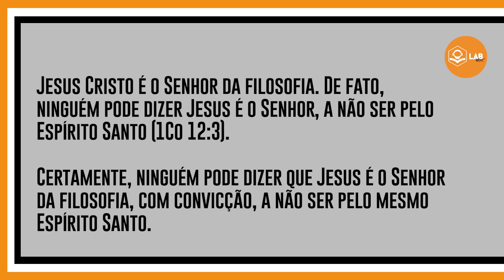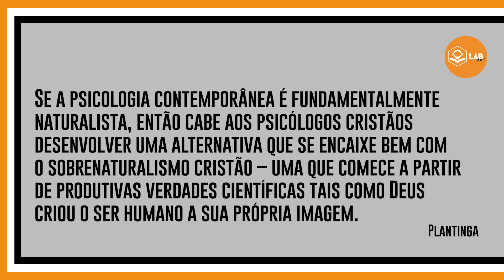JESUS - O SALVADOR DA CIÊNCIA [com Pedro Dulci] | LAB ABC² #23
Neste episódio, Pedro Dulci vai falar sobre um assunto importante: o sacrifício de Jesus redimiu também a ciência?

Jesus ocupa um lugar central em nossa fé e precisa ocupar esse lugar também em nossa prática científica.

O que é o LAB ABC²?

É uma jornada de conversas em que o filósofo, teólogo e professor Pedro Lucas Dulci aborda a fé cristã na era da ciência, auxiliando na compreensão de diversas questões dentro dessa temática.

A realização deste vídeo foi possível graças ao apoio financeiro da John Templeton Foundation. As opiniões nele expressas são de responsabilidade do(s) autor(es) e não refletem necessariamente as opiniões da John Templeton Foundation.

Sobre o professor:

Pedro Dulci é pastor, filósofo, teólogo e escritor. É graduando em teologia pelo Seminário Presbiteriano Brasil Central, doutorando em filosofia pela Universidade Federal de Goiás e pastor na Igreja Presbiteriana Bereia, em Goiânia (GO).